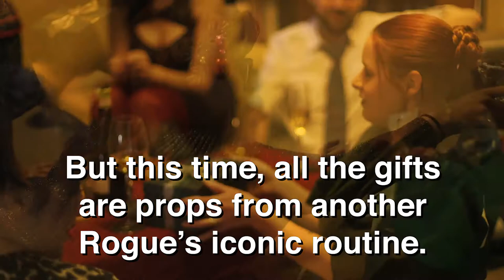Rogue Burlesque presents: A Yankee Swap Burlesque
The Rogues swap routines via Yankee Swap!

Catch the live show on Saturday, December 9, 2017 at 8pm at Club Cafe, Boston.

Video by Beren Jones, December 2017